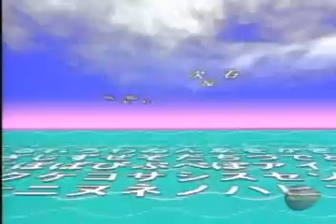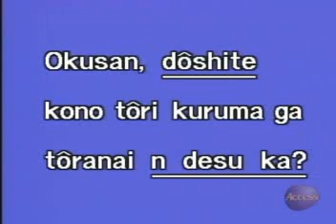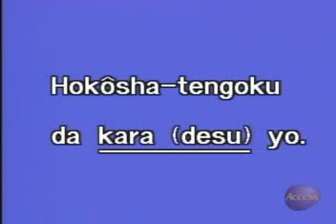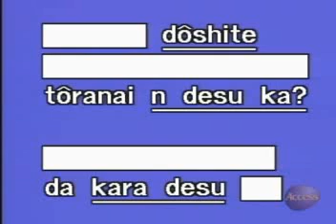LLJB1-W1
Lesson 23 - Why aren't cars passing